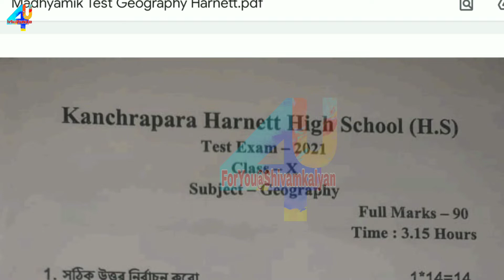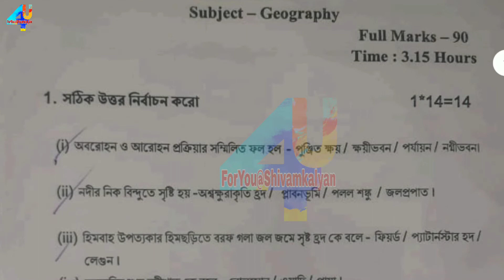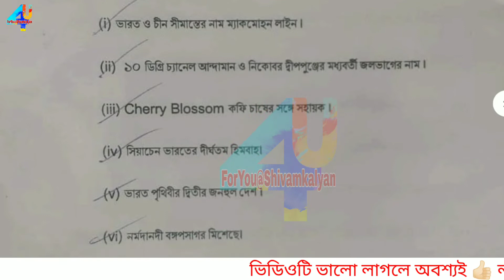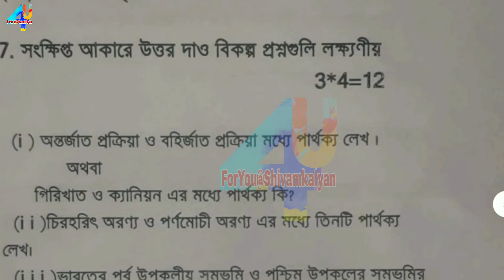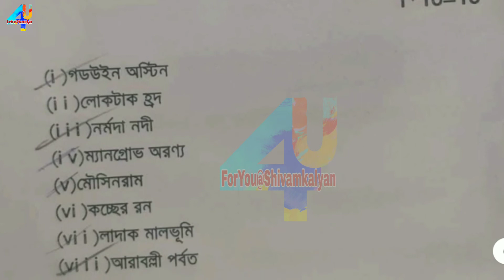Madhyamik Test Exam Geography Question Paper || Madhyamik Test Exam Question Geography 2022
Madhyamik 2022 Test Exam Paper, Geography, Madhyamik Geography Suggestion 2022
Madhyamik Test Exam Question Geography 2022/মাধ্যমিক টেস্ট পরীক্ষার ভূগোল প্রশ্ন 2022/Class 10
students queries...